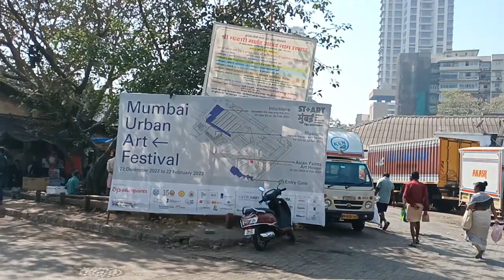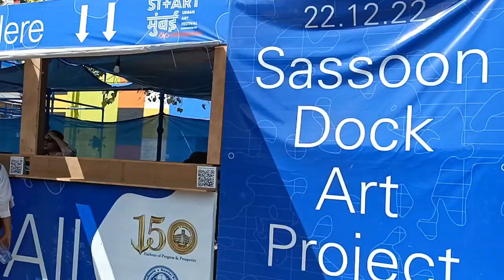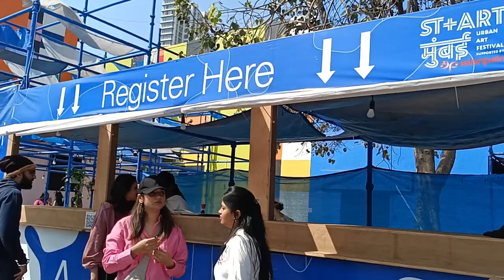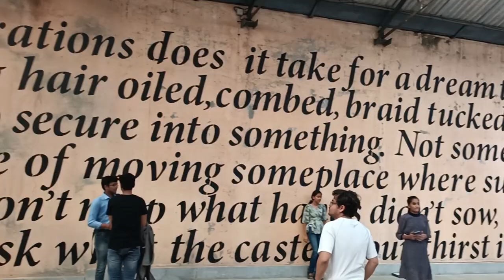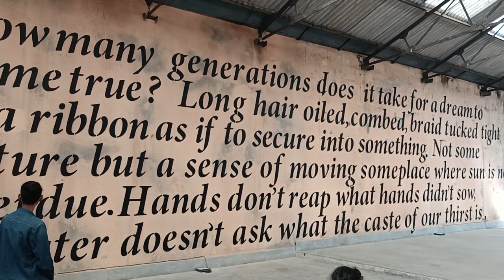MUMBAI URBAN ART FESTIVAL VLOG |ART EVERYWHERE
Lastest Vlogs